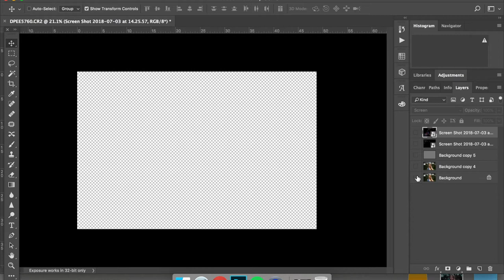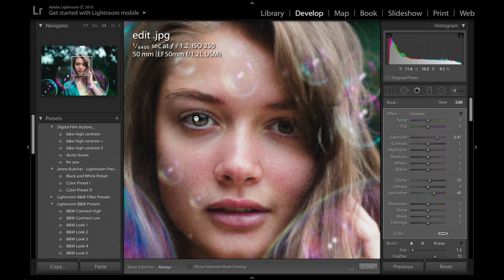Bubble Photo Speed Edit- Brandon Woelfel Inspired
Speed edit

The photo is inspired by the amazing work of Brandon Woelfel

with Gingersnap Models

- Find Me -

Photography Camera Set Up-

Canon 5dmiii
Canon 50m 1.2